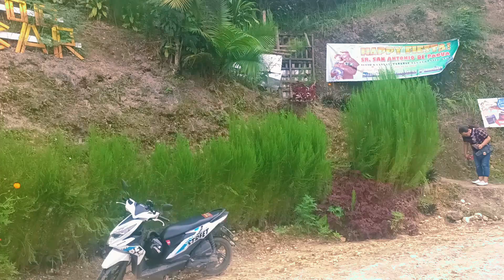Saan sa cebu.., Ang Buntod CampBar.?